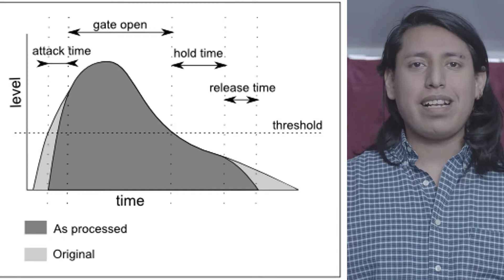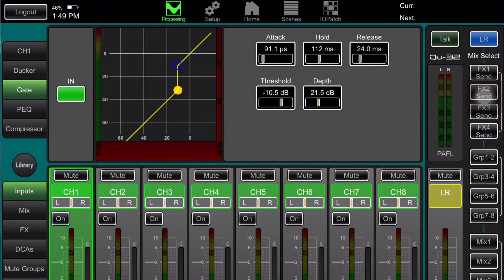Los secretos de usar Compuertas en una MEZCLA Digital Teoría - Producción de Audio en Vivo [Cap 5]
Hola Kenanita, hoy partiremos del principio el cual nos dice que nosotros no podemos aplicar una herramienta, si no aprendemos o sabemos como funciona, Por eso en este video lo nuevo a aprender será un poco de Teoría.

Aprenderemos sobre las compuertas. Resolveremos preguntas tales como. ¿Cómo Funciona?¿Para que sirve? y al final aprenderemos a utilizarlo aplicando todos sus parámetros de manera correcta

00:00 Inicio
00:36 Gate o Compuerta
01:10 ¿Qué hace ?
01:41 ¿Por que Utilizar las compuertas de Ruido?
01:59 Razones por las Cuales Aplicar Compuertas
04:23 Parámetros
04:25 Theshold
06:05 Depth
06:40 Atack - Ataque
07:48 Hold
08:14 Ralease
08:50 Consejos para Saber si esta bien Aplicada la Compuerta de Ruido
10:50 Cuando no usar una Compuerta de Ruido.
12:31 Conclusiones Finales

Areas que Ofrecemos
Grabación y mezcla
Transmisiones en Vivo Profesionales
Producción Musical
Producción Videográfica
Y mucho mas. Abierto al publico